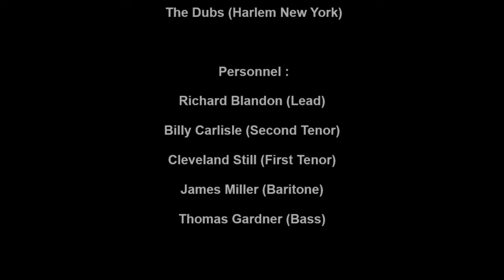DUBS CHAPEL OF DREAMS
THE DUBS VOCAL GROUP, CHAPEL OF DREAMS, CLASSIC NEW YORK DOO WOP, VOCAL GROUP HARMONY, DOO WOP MUSIC GENRE